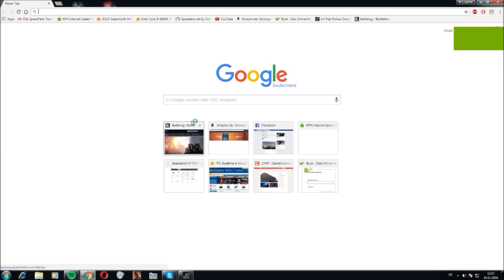Telekom 50Mbit VDSL Speedtest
Hier ist ein Speedtest von meiner neuen Internet Leitung
verwendet wurde ein Cat.6 Lankabel.
Router Speedport W724V.
ich hoffe es gefällt euch oder hilft Endscheidung  zu treffen.